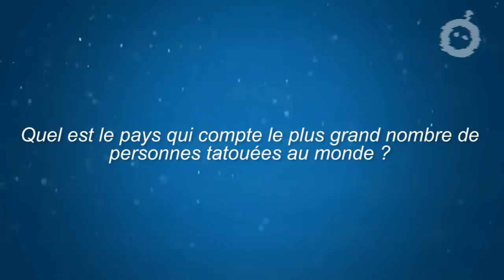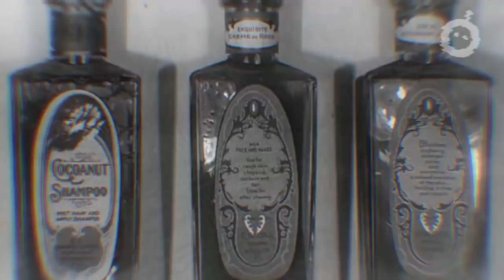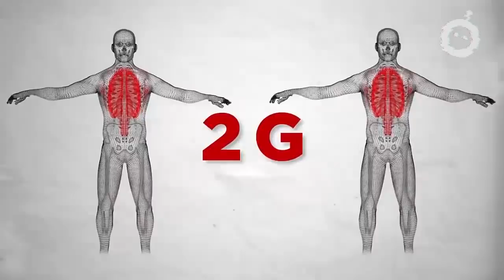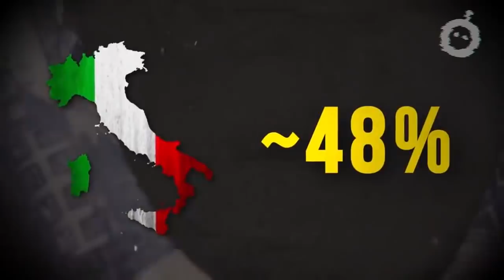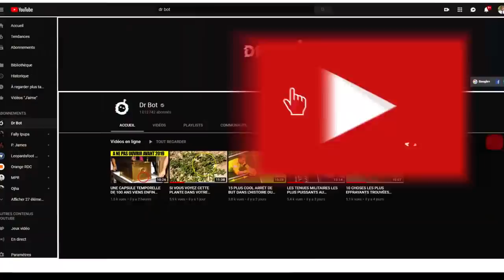9 CHOSES CHOQUANTES QUE VOUS N'AVEZ JAMAIS VUES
les personnes qui utilisent fréquemment Internet font des recherches sur Google au moins deux douzaines de fois par jour. Cela signifie qu'en un mois seulement, ils ont cherché quelque chose sur Google plus de 1000 fois et en un an plus de 10.000. Chaque nouvelle recherche leur apporte une nouvelle information et de nouvelles connaissances. On pourrait penser qu'il suffirait d'obtenir toutes les réponses aux questions de l'univers, mais non, pas du tout. Aujourd'hui, nous allons vous montrer des choses étonnantes que vous n'avez probablement jamais vues, vous avez des doutes ? Alors ouvrez grand les yeux!